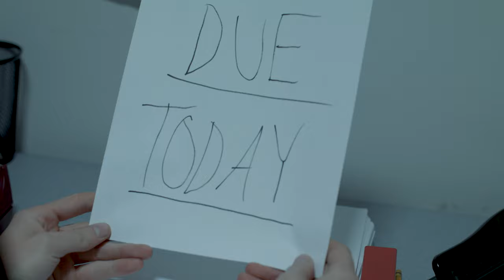Dog Boys: The Short Film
After a series of hilarious yet embarrassing short Doritos commercials Sherman Derman and Jimmy Limby, The Dog Boys, deal with their friendship and personal problems in this comedic thrilling romp.
"It's Good" -Dave Grohl

Sherman Derman - Kevin Clark
Jimmy Limby - Josh Precopia
Marshall Zebrowski - Chris Herrera
Charlotte Limby - Shravani Charyulu
Dog Victim - Austin Koncerak
Writer, Director, Editor, Composer - Wade Wiseman
Assistant Director - Austin Koncerak
Director of Photography - Brandon Slate
First Assistant Camera Operator - Paige Lakovic
Gaffer - Steven Rhoades
Sound - Chris Herrera